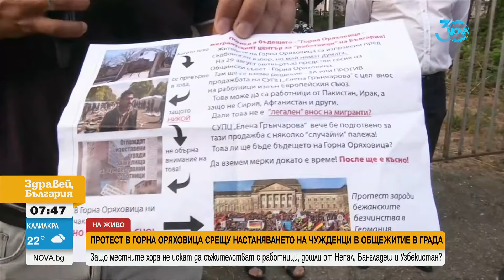Протест в Горна Оряховица срещу настаняването на чужденци в общежитие в града